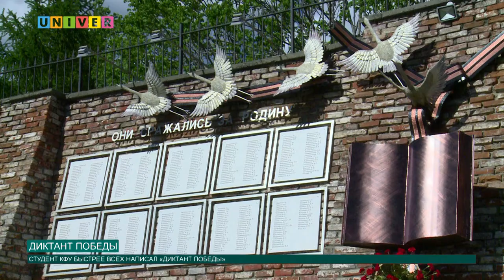ДИКТАНТ ПОБЕДЫ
Студент КФУ быстрее всех написал «Диктант Победы». Участие во Всероссийской исторической акции приняли более 100 тысяч человек.